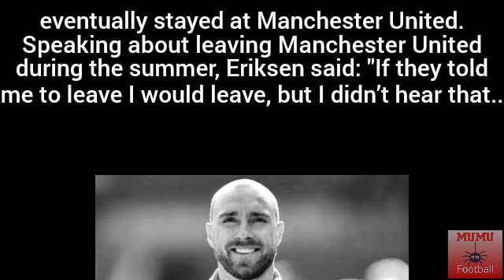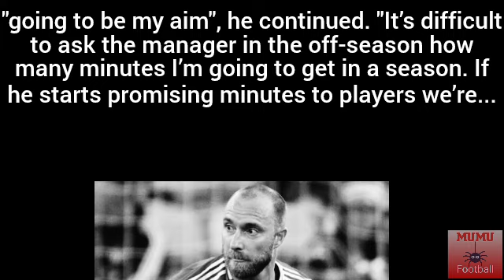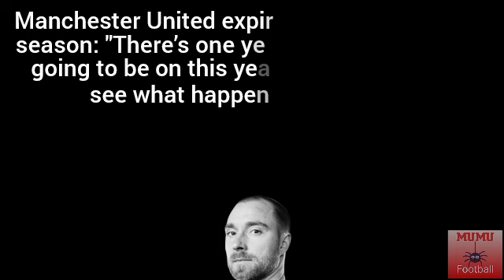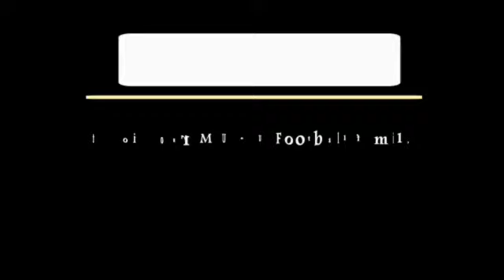CHRISTIAN ERIKSEN RESPOND TO LEAVING MANCHESTER UNITED🔴🔴🔴